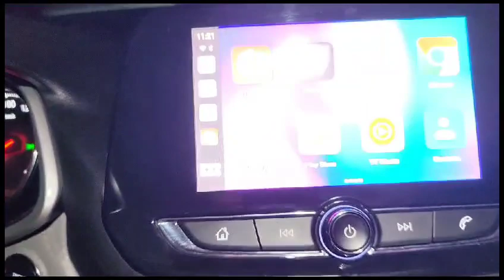CarPlay Ai Box Qualcomm